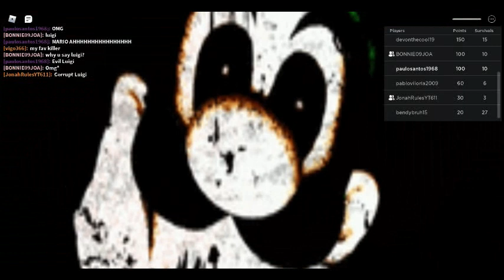roblox- PLAYING NEW GAME CREATED BY (LUCKEEYT/TPGAMING278) THE SCARY DISASTERS AND NEW KILLER